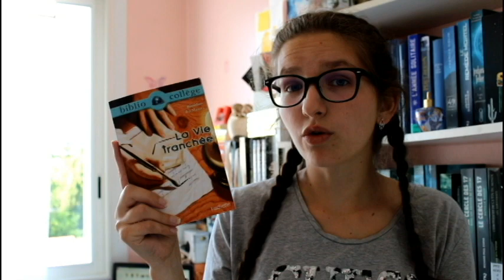Point lecture mai (2) / Le tour du monde en 80 jours / La vie tranchée / Jalouse, moi ?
Salut !

J'espère que ce mois de mai c'est bien passé pour vous ! Je vous retrouve pour un point lecture où je vous présente trois de mes lectures de mai ! Et vous qu'avez vous lu ce mois-ci ?

📚Jalouse, moi?

🎥Instagram d'Alice Nevoso, l'écrivain de Jalouse, moi ?

☁️Me retrouver :
🎥Instagram : La bibliothèque de Brendouille
📚Babelio : La bibliothèque de Brendouille
👔Vinted : brendalivres

💡Quelques infos :
Moi c'est Brenda, j'ai 18 ans !
💃J'aime lire et danser.
📖Je suis en CPGE littéraire, je finis mon hypokhagne.